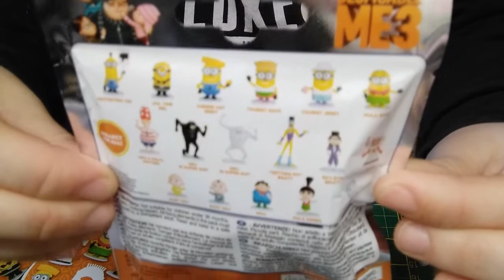ouverture suprise minion #1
De nouvelle vidéo pour la nouvelle année, bonne année a vous tous